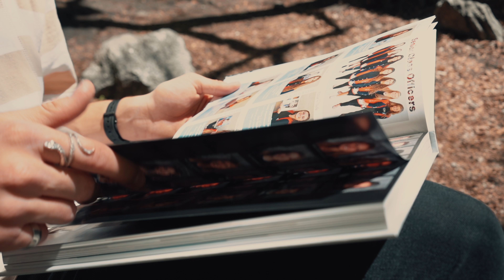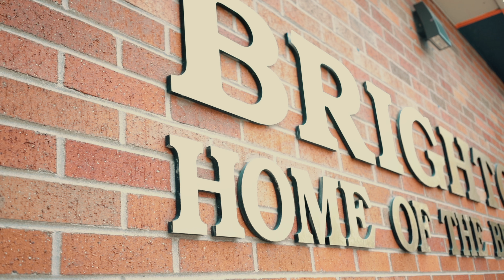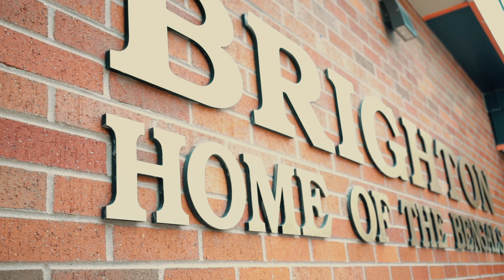Class of 2019